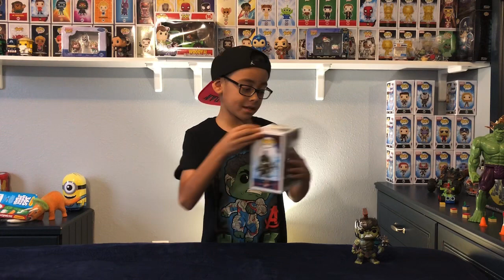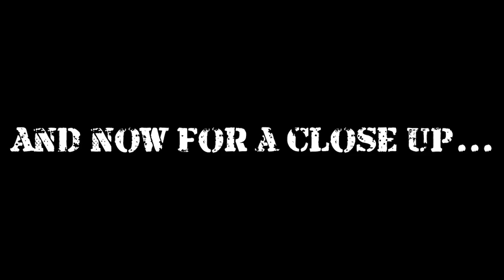Marvel Hulk Funko Pop Collection, Hulk Chrome Funko Pops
Hope you guys like my Hulk Funko Pop Collection! Hulk Endgame Funko Pops!